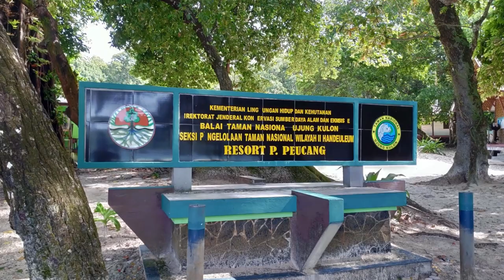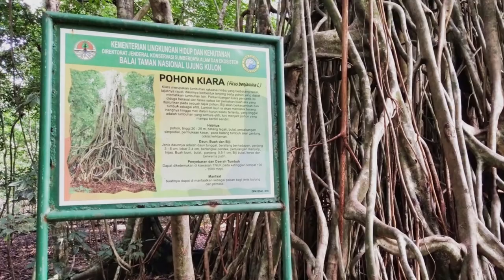Pulau Peucang, Taman Nasional Ujung Kulon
Setelah sekian lama, akhirnya Bang Emmet berhasil menginjakkan kaki di Ujung Kulon, alias kawasan paling ujung barat dari Pulau Jawa. Agak ironis memang. Tempat-tempat yang jauh di sana sudah dikunjungi, tapi yang di ujung kulon malah baru sekarang. Seperti apa? Yuk kita lihat.